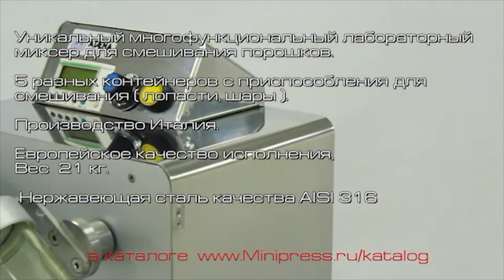🔥Labormischer für Pulver ITA-07 Minipress.ru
Ein einzigartiger multifunktionaler Labormischer zum Mischen von Pulvern. Es hat fünf verschiedene Behälter mit einem Mixer (Klingen, Kugeln). Produktion Italien. Das optimale Modell für Labors und Industrien, die Mischpulver in kleinen Mengen verwenden. Europäische Qualität der Ausführung, Materialien - Edelstahl Qualität AISI 316. Wir bieten detaillierte Anweisungen für den Aufbau eines Mischers von Pulvern. Vor dem Versand an den Kunden wird der Mischer in der Produktion getestet. Vollständigkeit und Arbeitsfähigkeit ist garantiert. Wir führen einen Vorrat an Teilen und Verbrauchsmaterialien im Lager. Preis ist mit der Lieferung in die Stadt des Kunden angegeben.

Labormischer aus Pulvern "ITA-07"
Spannung: 220 V, 50-60 Hz
Steuerkreisspannung: 24 V AC
Leistungsaufnahme: 80 W
Produktivität: 5 Container mit Mischern
Höchstgeschwindigkeit: 140 U / min
Gesamtabmessungen: 500 mm x 300 mm x 370 mm
Nettogewicht: 21 kg
Versandgewicht: 30 kg

die Ausrüstung zum Mischen der verschiedenen Pulver. Wir haben mehr als 15 Jahren, unsere Kunden mit Hilfe bei der Lieferung, automatische Mischer Pulver Setup! Sind Sie auf der Suche nach einem zuverlässigen Anbieter von Mischanlagen? Wir geben Ihnen den besten Service rund um die Uhr. Wir haben eine Auswahl an betrunkenen Trommelmischern, V-Mischer, 3D-Pulvermischer, Paddelmischer.

Russland, Moskau
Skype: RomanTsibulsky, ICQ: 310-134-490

Große Auswahl an MISCHER PULVER
Ständig aktualisierte Katalog-Mixer mit Fotos, Beschreibungen, Video und Preisen.
Sie kommunizieren in allen Fragen, von der ersten Konsultation und um Ausrüstung zu erhalten, mit einem Spezialisten.
EXPERTEN UND TECHNOLOGEN
Wir haben umfangreiche Kontakte in der pharmazeutischen Umgebung, wir finden jede spezialisierte Hilfe bei der Entwicklung von Geräten und Technologien.

Ausrüstung zum Mischen von Pulvern pharmazeutischer Produkte.
Mischen von Pulvern.
Ausrüstung zum Mischen von Pulvern von chemischen Produkten.
Anlagen zum Mischen von kosmetischen Pulvern.

Unsere Firma beschäftigt sich mit verschiedenen Bereichen der pharmazeutischen Industrie! Wir empfehlen Ihnen, unsere Website für verschiedene Spezialisierungen zu besuchen.